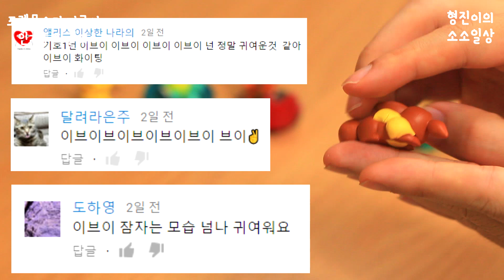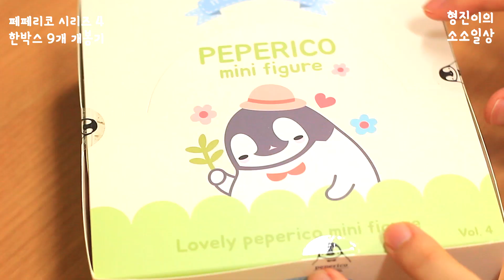귀여운 펭귄들 페페리코 시리즈 4번도 개봉해봅니다.꿀잼 팽귄 장난감 개봉기 시크릿 피규어가 나왔을까요?? | 소소일상 Simple Daily Life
안녕하세요
여러분 오늘은 페페리코 시리즈 4를 가지고 왔습니다.
너무 귀여운 페페리코 벌써 3번째 개봉기인데요.

과연 어떤 모습의 페페리코들이 나올지

★[형진이의 소소일상]은 어떤 채널인가요?
형진이의 소소일상은 장난감 개봉기, 랜덤 피규어 개봉기,
팬선물 개봉기,  일상영상, 구독자님들 소통하는 실시간 생방송등을
만들어지는 "형진이의 소소일상"에 많은 사랑 부탁드립니다.

[HyungJin Simple Daily Life]
Hyung Jin's daily life is includes toy unboxing, random figure unboxing, Fan gift unboxing, daily videos, and live broadcasts that communicate with subscribers.
It's a channel that goes on Your participation, subscription and liking.
Thank you for your love for "Hyung Jin's everyday life".